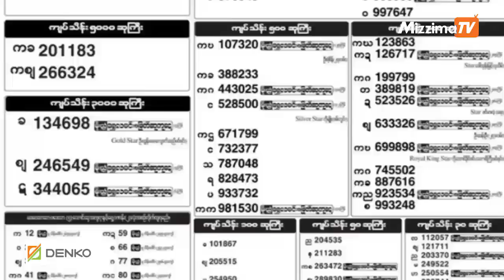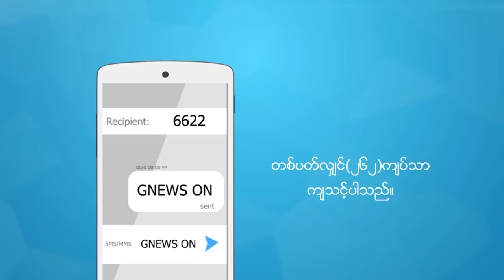ဇူလိုင္လ ၅ ရက္ မဇၩိမတီဗီသတင္း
• ျပည္တြင္းသတင္း - ဗုိလ္ခ်ဳပ္ေအာင္ဆန္း ႐ုပ္ထုမ်ား စုိက္ထူေနျခင္းႏွင့္ ပတ္သက္၍ ျပည္ေထာင္စု အစုိးရႏွင့္ NLD ပါတီတုိ႔မွ ညႊန္ၾကားျခင္း မဟုတ္ဟု ႏုိင္ငံေတာ္သမၼတ႐ုံး ေျပာခြင့္ရ ဦးေဇာ္ေဌးက ေျပာၾကား

• ႏုိင္ငံတကာသတင္း - ေျမေအာက္မွာ ၆၉ ရက္ၾကာ ပိတ္မိေနခဲ့ဖူးတဲ့ ခ်ီလီ မိုင္းလုပ္သားက ထုိင္းလူငယ္ေတြကို အားေပးစကား လွမ္းေျပာ